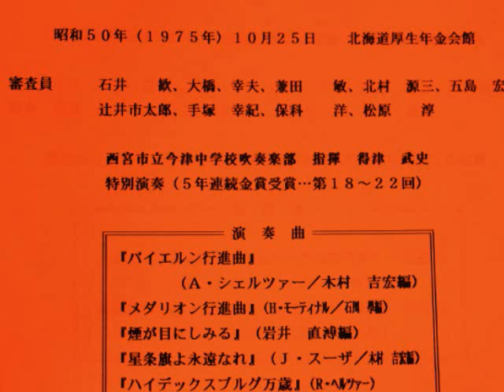西宮市立今津中学校吹奏楽部 特別演奏（1975年）「煙が目にしみる」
第２３回全日本吹奏楽コンクール（実況録音）

昭和５０年（1975年）１０月２５日

北海道厚生年金会館

特別演奏　（第１８回～２２回・５年連続金賞受賞）

「バイエルン行進曲」Ａ・シェルツァー

「メダリオン行進曲」Ｈ・モーティナル

「煙が目にしみる」

「星条旗よ永遠なれ」Ｊ・スーザ

「ハイデックスブルグ万歳」Ｒ・ヘルツァー

指揮　得津武史